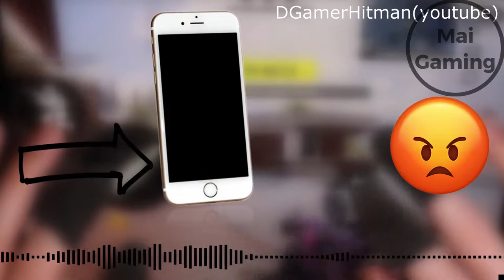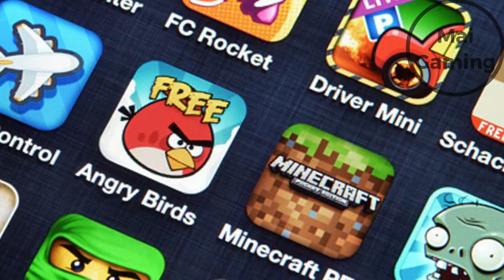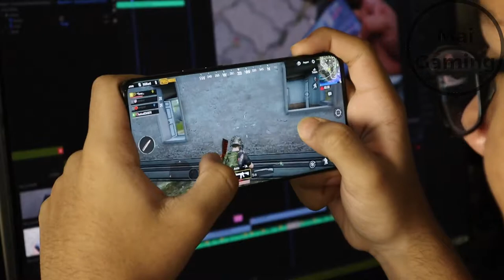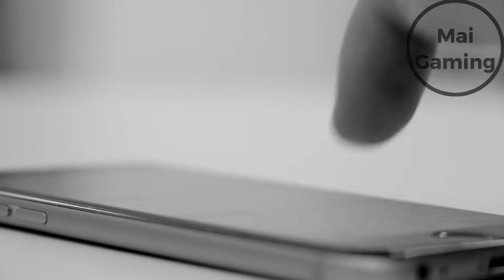Why Mobile Games are HATED // why does mobile gaming get so much hate?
Why mobile games are hated. Mobile games get a ton of hate because they're not as effective as pc or console gaming. They haved harder controls and worse grapics. Gamers understand that, but the reason they're hated is because of all the bad things big companies do to children. They make games pay to win, because the games are free and you get so much rewards if you pay. Another huge problem is that they're advertisements are trash. Mobile ads are nothing like the game. Basically, Mobile gaming is hated because companies appeal to children, and the limits of mobile specs.